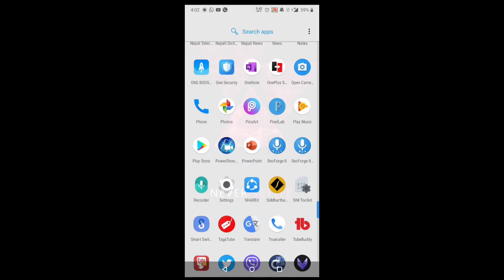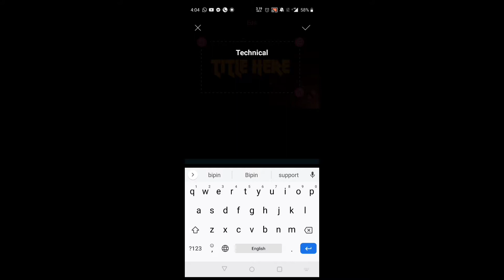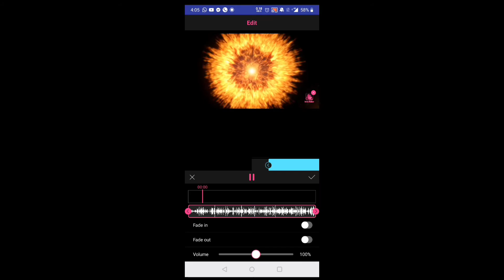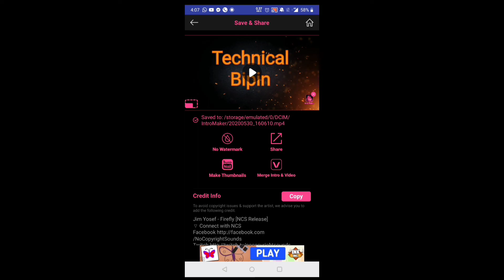|how to make youtube intro| ४ मिनेट मै बनाउनुहोस युटुव इंन्ट्रो🔥🔥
Technical Bipin T

how to make professional youtube intro

my channel are  link

Follow us

ABOUT US - Technical Help is a YouTube Channel. Where you will find tech, reviews,app or tutorial Videos.